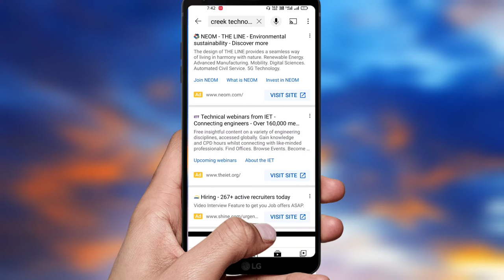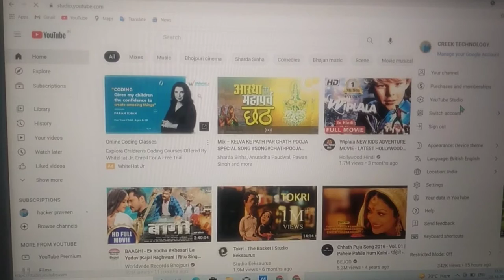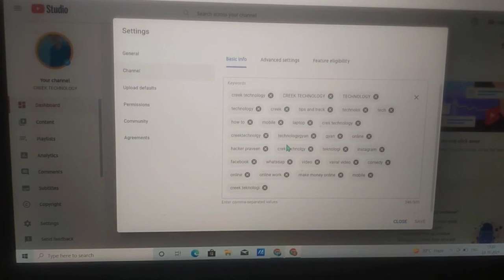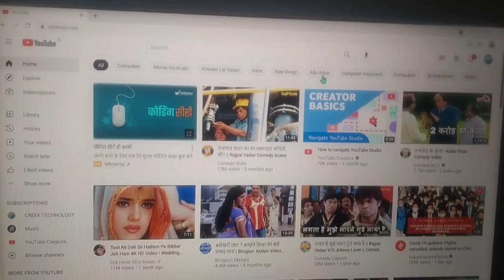YOUTUBE CHANNEL TOP PAR KAISE LAYE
HIII FRIEND'S

pls support me guys plz

can i help you everytime

HACKERPRAVEEN